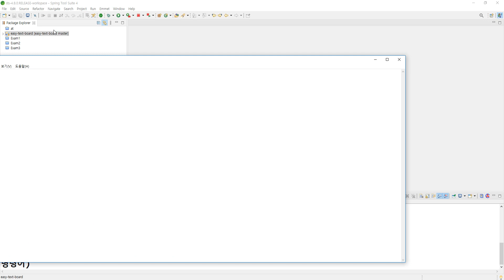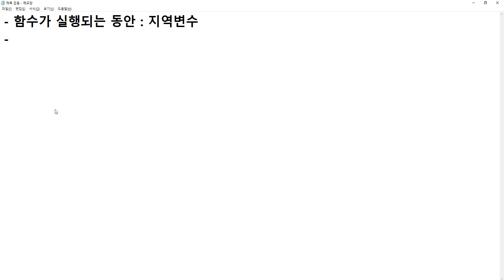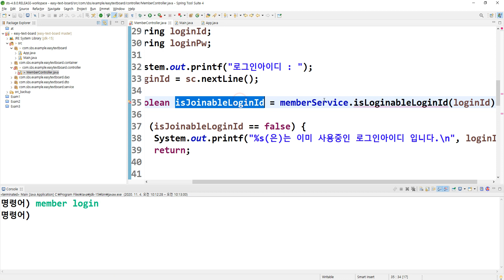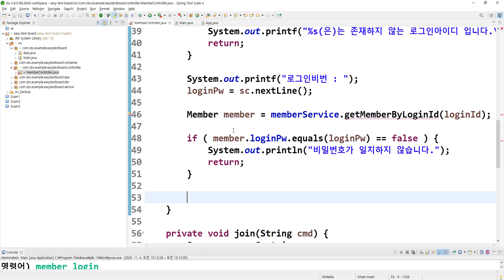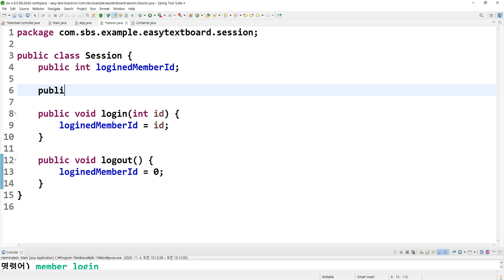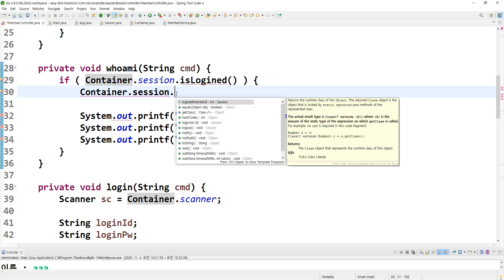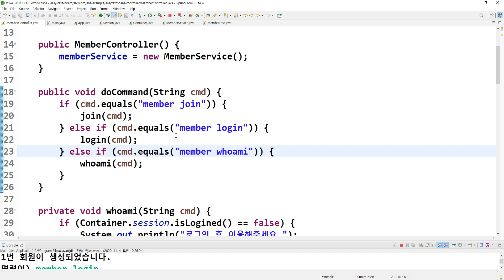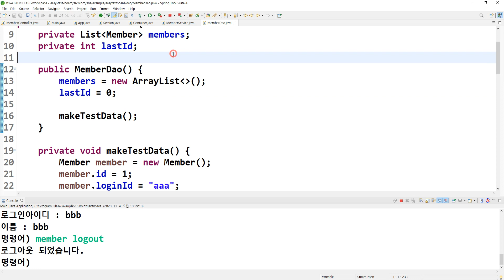2020 11 04, 쉬운텍스트보드, 작업76, 처음부터 재구현, 로그인, 로그아웃, whoaim 기능 구현